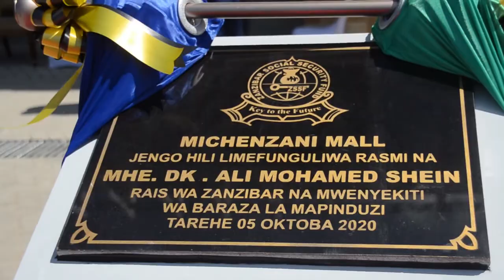DUH! MICHENZANI MALL KIBOKO.